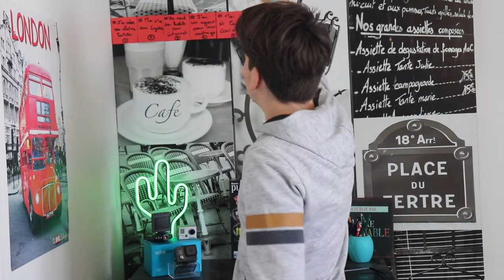Avoir des parents séparés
Dans cette vidéo vous découvrirez ma vie avec des parents séparer et comment j’ai fait pour m’adapter
Bonne vidéo les chezpasquoi

A jeudi prochaine même jour même heure